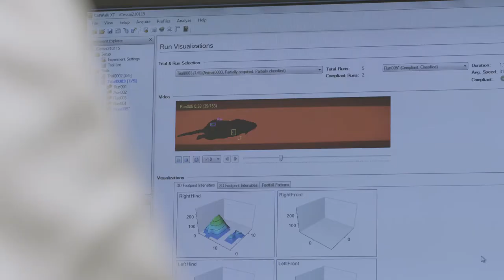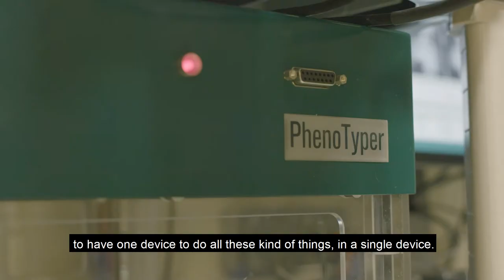Behavioral Analysis Facility | Noldus Customer Success Story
Dr. Jean-Claude do Rego and Dr. Jean-Luc do Rego of the Behavioral Analysis Facility of the University of Rouen (Service Commun d’Analyse Comportementale, SCAC), are evaluating the behavioral and functional activities of new pharmacological drugs.

Diverse functional tests are performed, such as: anxiety, fear, depression, food and drink consumption, development (neonatal development and maternal behavior), learning and memory, pain, motor behavior (spontaneous activity, motor coordination), sensorimotor gaiting, addiction (appetitive or aversive properties), neurotoxicity and stroke.

Noldus is a leading developer of software and integrated solutions for animal and human behavior research. What started out as a one-man company, has grown into a worldwide network of offices and distributors, with over 5000 satisfied customers. Noldus develops products in close collaboration with scientists, for application areas such as neuroscience, psychology, human factors, zoology, and entomology.